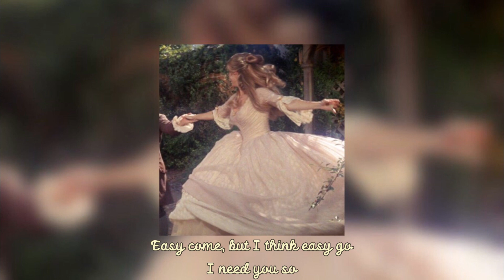Maléna - Cheri Cheri Lady - [Lyrics]